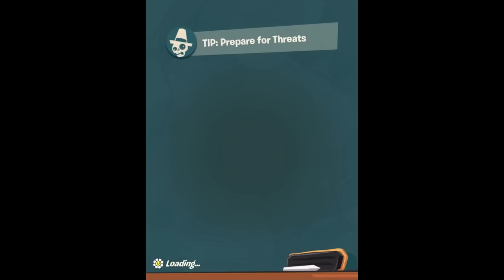Plants vs. Zombies 3 Gameplay Walkthrough Part 1 - New PvZ Game!? Devour Tower!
Welcome to Plants vs. Zombies 3 Part 1! We begin our new Plants vs. Zombies adventure with the Devour Tower attacking Neighborville! We use new plants to take on new zombies!

More information about Plants vs. Zombies 3 on iOS and Android played by ZebraGamer
Protect your town (and brains) from Dr. Zomboss’ latest plot in Plants vs. Zombies™ 3! This new title from PopCap Games brings even more action, more strategy, and way more tacos – with the same tower-defense-style gameplay you know and love from other PvZ™ titles. Collect a team of freshly picked plants, defend your town from zombie attacks, puzzle your way through tricky boss challenges, and connect with others online to show off your lawn-inspiring skills.